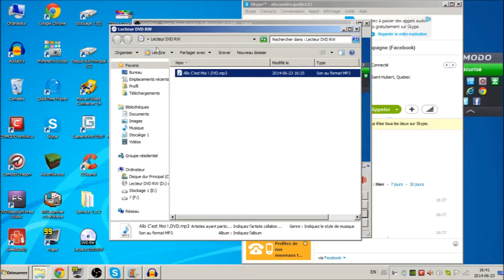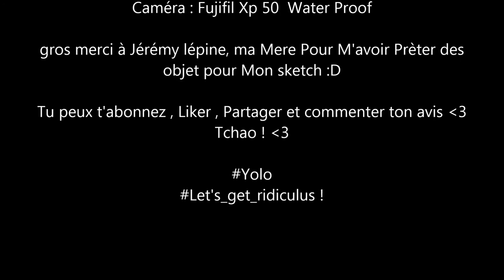TheAlexKillerS █♣█ - ◄Sketch Styles x) ► ◄ WTF ??! Sérieux Alex ? xD ☺ ►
Vidéo de AlexKiller {liser la description...}